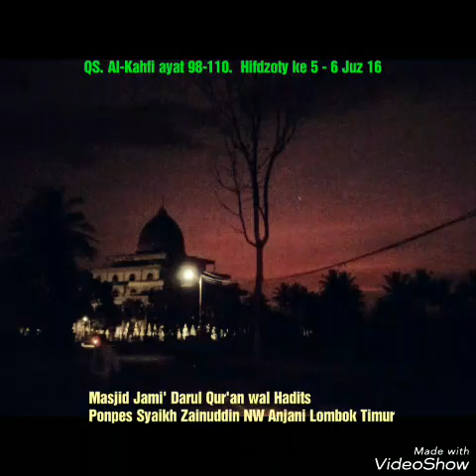Murattal QS. Al Kahfi ayat 98-110 (Hassan Zaeni) - 20 Juli 2018